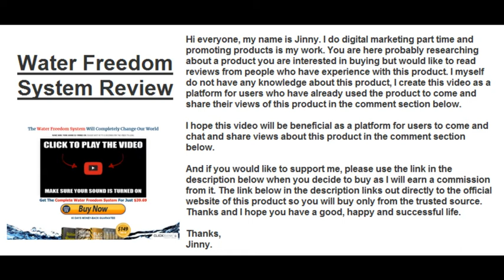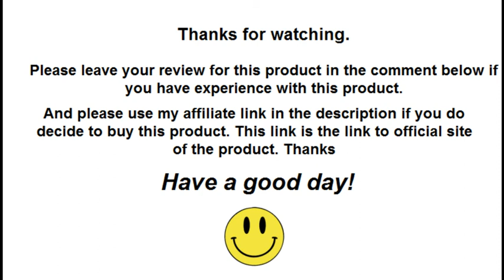Water Freedom System Review | Leave & Find Honest Reviews in The Comment Section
✅ Click This Link To Buy Water Freedom System From The Official Site At The Lowest Price Available

If you have experience with Water Freedom System, please leave your review on this product in the comment section below so others can find and decide if they would like to buy it.

Thanks